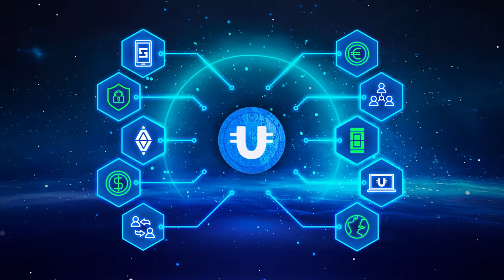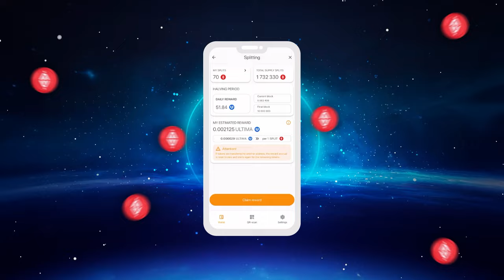Pool Community — un démarrage rapide et rentable pour tous grâce à DeFi-U!🔥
Nous avons le plaisir de vous présenter le Pool Community - un nouveau pool de liquidités DeFi-U avec un seuil d'entrée minimum! Dans cette vidéo, vous allez découvrir à quoi sert le Pool Community, quelles opportunités il va offrir à la majorité de la communauté Ultima dès son lancement, ce qu'il faut faire pour rejoindre le pool, et quelles récompenses vous pouvez gagner en ULTIMA.